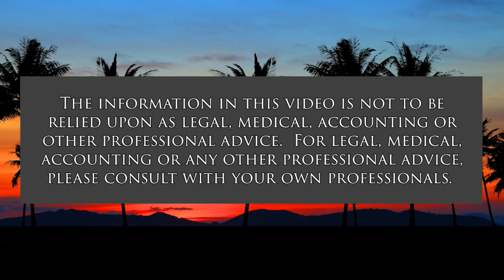Collegiate Intramural Sports (The Sports Playbook)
An Inside Look.  The host for this show is Angela Hayslett.  The guest is Ryan Fitzgerald.

We take an inside look at the operations of collegiate intramural sports at Indiana University Bloomington.